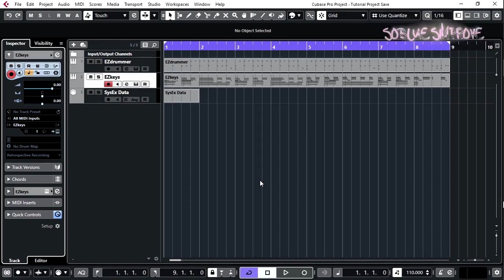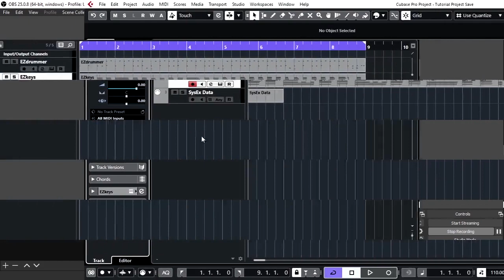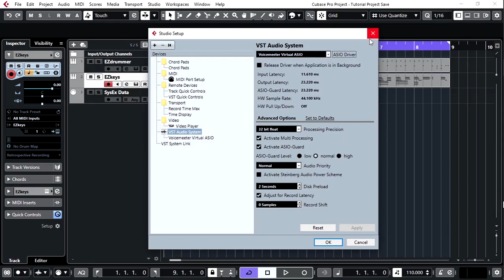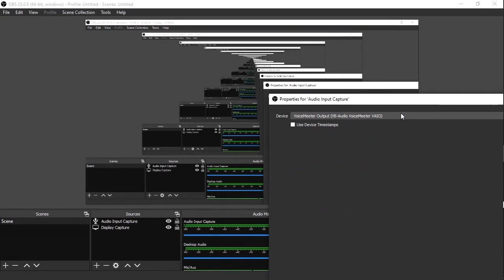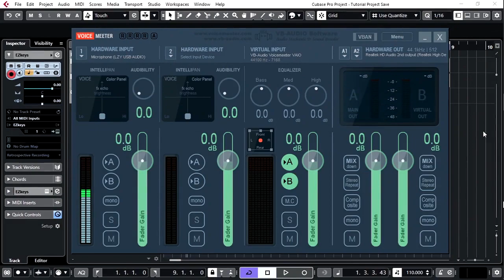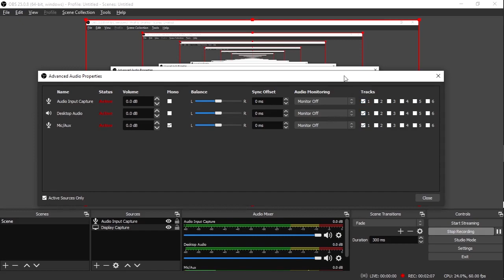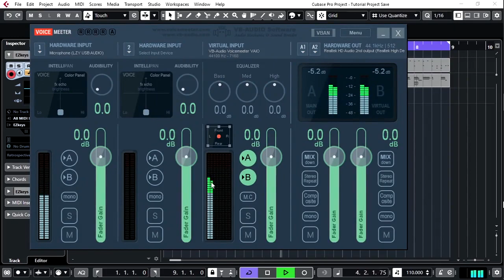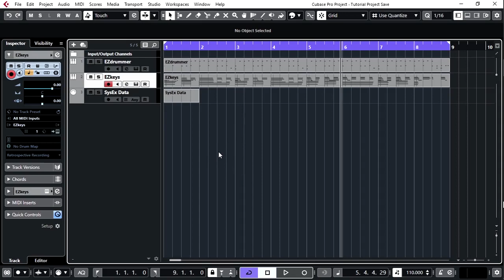Cara Merekam Layar dan Output di Cubase Dan DAW Lainnya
Jika Kalian Ingin Merekam Hasil Project Kalian Di Sofwer DAW. Nih Trik Cara Merekam Layar dan Output di Cubase Dan DAW Lainnya. Agar Suara Outputnya Bisa Terekam Bukan Cuma Videonya Saja Semoga Bermanfaat.

rekam output daw
rekam layar dan output cubase